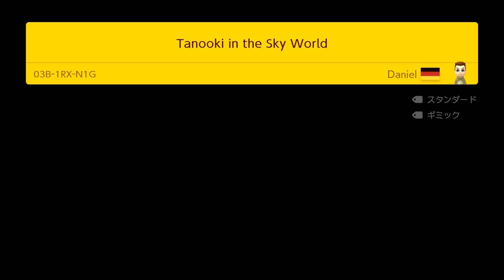色とりどりのブロックに癒やされます 【マリオメーカー2】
世界のコースを毎回１～数コース実況プレイします。

☆動画内で紹介したもの ＆ 関連商品
スーパーマリオメーカー2【Switch】パッケージ版

スイッチ(Switch)本体

ファミコン世代のレトロゲーマで、スーパーマリオ発売と
同じ誕生日（９月１３日）。

目指せ動画本数１万本！